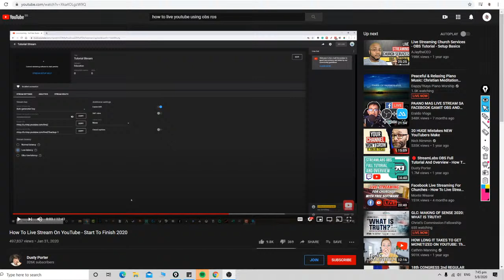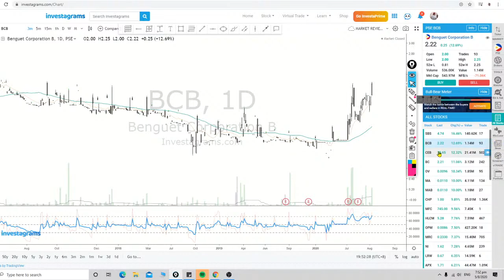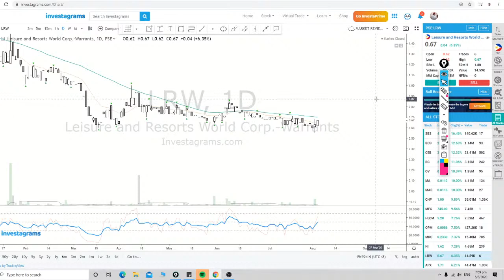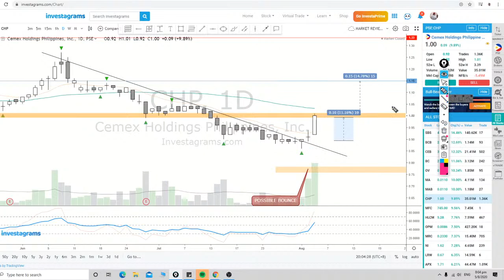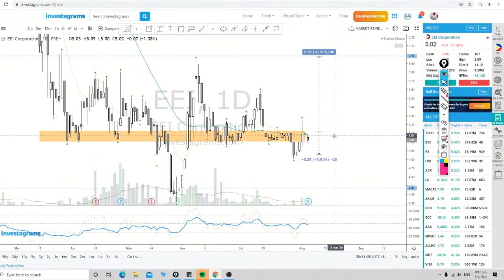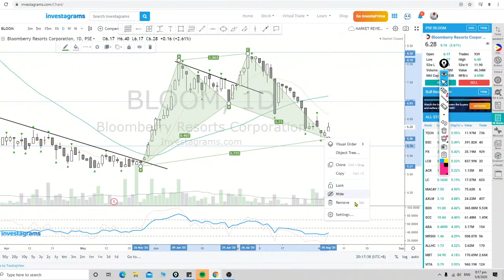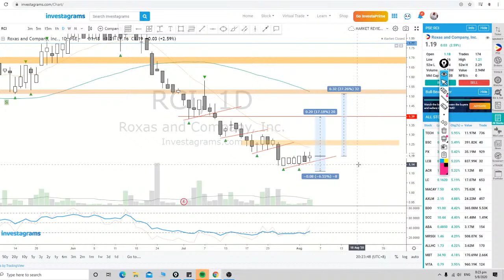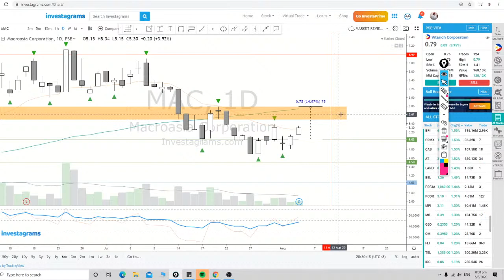PSEi/Stock Review - 05 AUGUST 2020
Personal opinion and not a fact